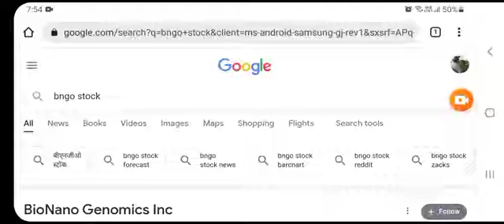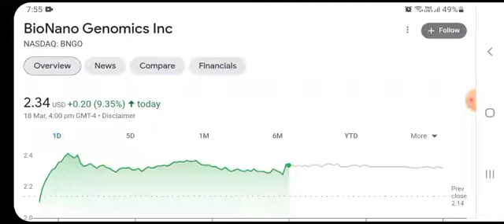BNGO UPDATES, BIONANO genomics stock, bngo news, bngo stock prediction, bionano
bngo stock,bngo stock predictions,bngo stock news,bionano genomics,bionano genomics stock,bngo,stocks to invest in 2021,stocks to buy today,best stocks to invest in 2021,stocks to buy now robinhood,stocks channel,charting stocks,how to find stocks to day trade,how to get into stocks,stocks to invest in right now,bngo stock analysis,bngo price target,bngo news,bngo price prediction,bngo stock forecast,stocks,bngo update,bngo important update